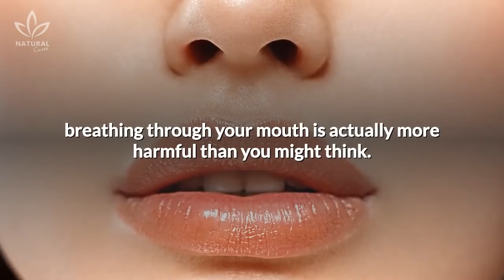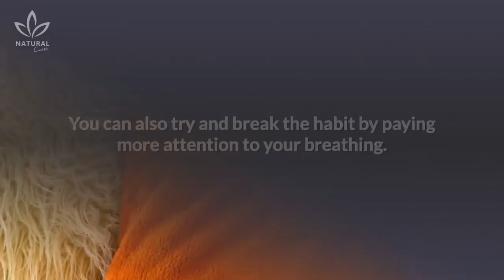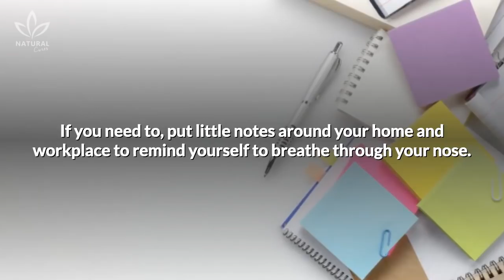How to Stop Mouth Breathing and Swallowing Air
You’ve probably already heard several jokes about it, but as it turns out, breathing through your mouth is actually more harmful than you might think.

Some people breathe through their mouth all day, but others only have this habit at night, when they’re asleep and don’t even notice they’re doing it.

Apart from this, breathing through your mouth can bring several negative consequences to your health.

This condition may be caused by a nasal obstruction, or even a a habit developed during infancy, and has several long term health risks.

If this is you, here are a few valuable tips to help you get rid of this habit.